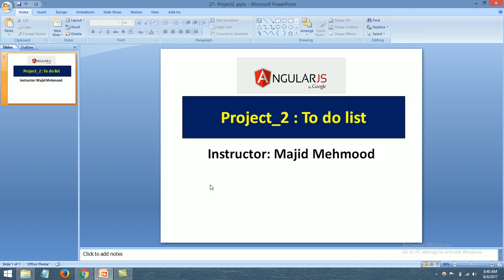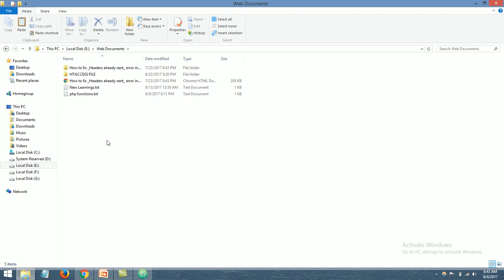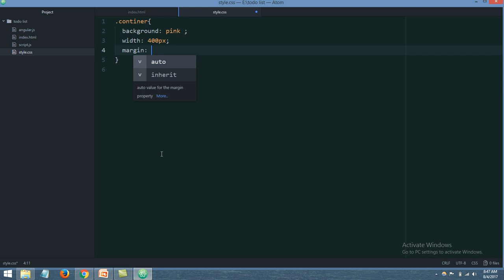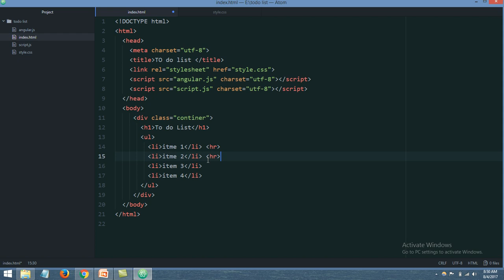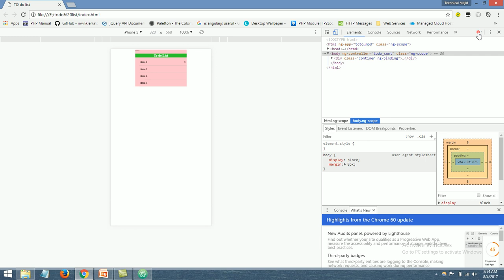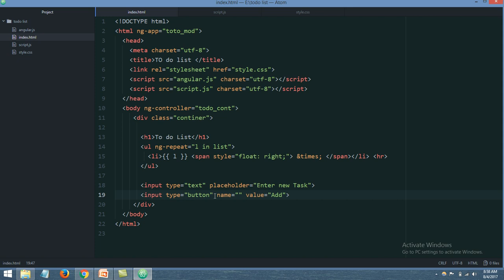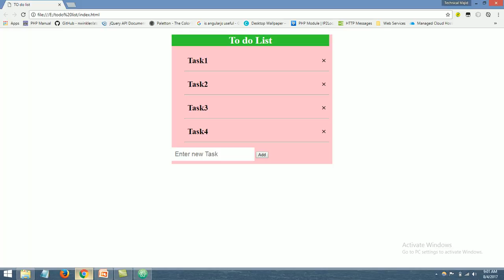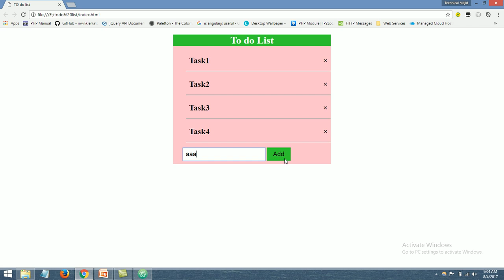AngularJS Tutorials in Urdu/Hindi 30 of 34 Project 2 part 1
AngularJS tutorials in Urdu/Hindi with step by step complete training course for beginners and intermediate users. if you want to learn AngularJS for free then this is the course for you. AngularJS is a JavaScript based front-end web application framework which you can use in any web development project.